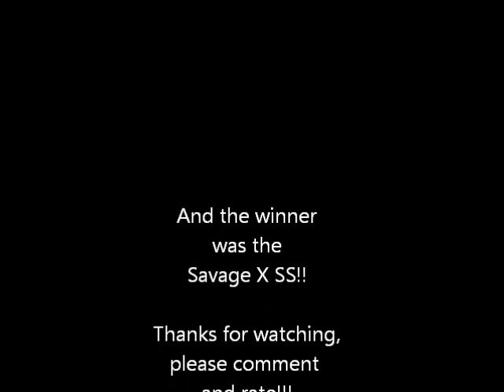Savage X SS and Tower Terror Tug a War!!!.wmv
Me and one of my friends had a little tug a war between my Savage X SS and Tower Terror. As you can see in the video the Savage X SS won. The Savage has a .28 engine and the Tower Terror has a .25 engine, but the Savage out weighs the Tower Terror by a good bit!! Hope you enjoy.